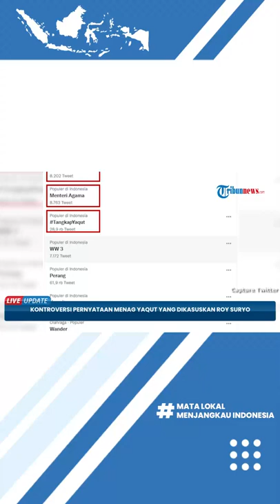Diminta Lapor ke Polda Riau soal Pernyataan Menag Yaqut Cholil, Begini Jawaban Roy Suryo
TRIBUN-VIDEO.COM - Baru-baru ini, publik sedang ramai memperbincangkan soal pernyataan Menteri Agama Yaqut Cholil Qoumas soal aturan pengeras suara masjid.

Pasalnya, Menag Yaqut menganalogikan suara adzan dengan gonggongan anjing.

Peristiwa ini pun langsung memantik reaksi dari pakar telematika Roy Suryo yang langsung melaporkannya ke Polda Metro Jaya pada Kamis (24/2).

Melalui laman media sosialnya, Roy Suryo mengaku terkejut dengan ucapan dari Menag.

Roy Suryo pun melaporkan Menag dengan dugaan penistaan agama.

Namun, laporan tersebut ditolak oleh Polda Metro Jaya.

Roy Suryo mengatakan alasan penolakan adalah terkait locus delicti atau lokasi kejadian.

Seperti diketahui, Yaqut menyampaikan pernyataannya di Pekanbaru bukan di Jakarta.

Roy pun disarankan untuk melaporkannya ke Polda Riau untuk ditindaklanjuti.

Terkait dengan saran ini, Roy mengaku masih mempetimbangkannya.

Ia pun menyarankan, pihak ataupun masyarakat di Pekanbaru untuk melaporkan Menag ke kepolisian setempat.

Tak hanya itu, Roy juga mengaku siap dijadikan sebagai saksi ahli dalam bidang informasi dan teknologi.

Sementara itu, pihak Kemenag sudah memberikan klarifikasinya terkait dengan pernyataan Yaqut.

Plt Kepala Biro Humas, Data, dan Informasi Kemenag Thobib Al Asyhar menegaskan, Yaqut tak membandingkan suara azan dengan suara anjing.

Thobib menjelaskan, suara keras yang muncul hampir bersamaan justru akan menimbulkan kebisingan.

Untuk itu, Kemenag mengeluarkan edaran soal pedoman penggunaan pengeras suara.